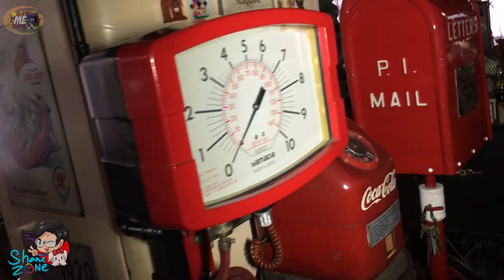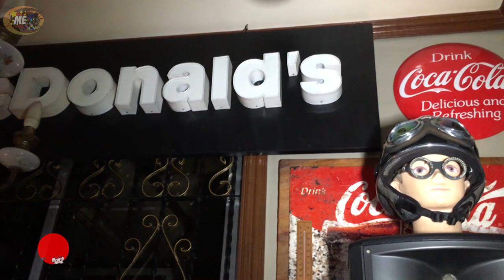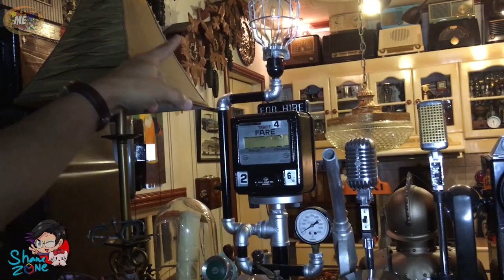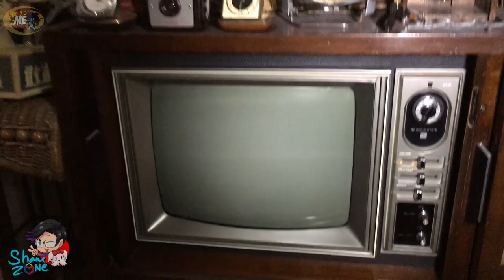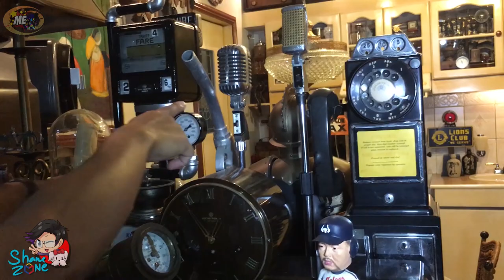Stories behind antiques and vintage items Part 1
The Shane Zone goes to Casa Guillermo to explore antiques, vintage, reproduction, and restored items.
Know more about their differences and behind some of the antiques.